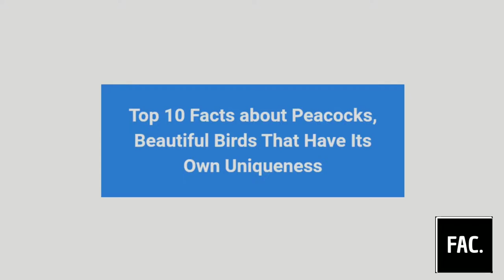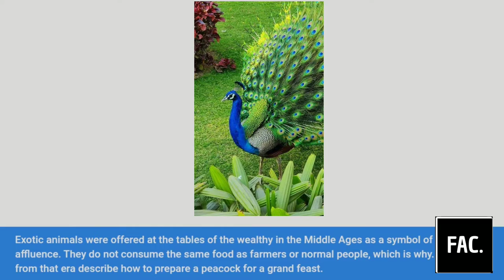Top 10 Facts About Peacocks,Beautiful Birds That Have Its Own Uniqueness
Peacock is one type of bird that is liked by many people. This is due to the beauty of the bird that belongs to the pheasant family. In the world, peacocks only consist of three species, namely the blue peacock, green peacock, and the Congo peacock. The two Asiatic species are the blue peacock and the green peacock. Blue peacocks or Indian peacocks are commonly found in India, and green peacocks are commonly found in countries in Southeast Asia. In addition, the Congo peacock is the only African species native to the Congo Basin.
Not only beautiful, peacocks also have their own uniqueness compared to other birds.